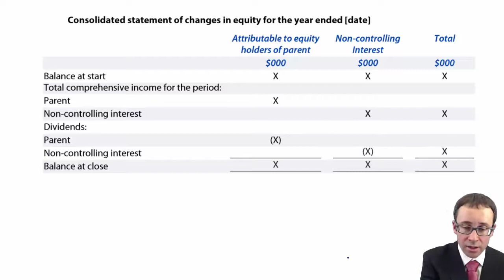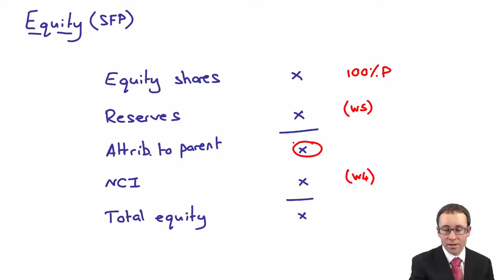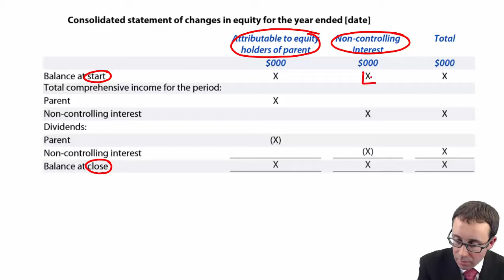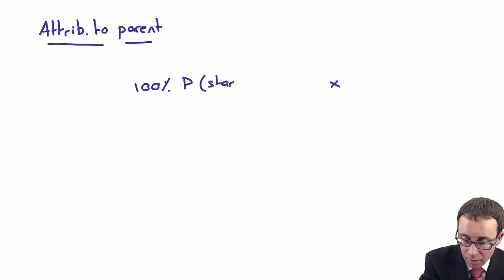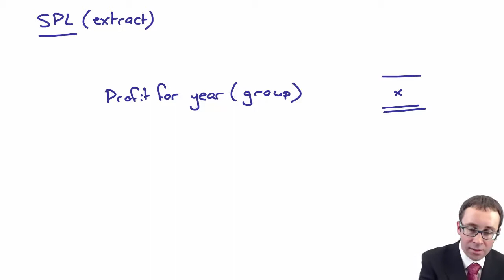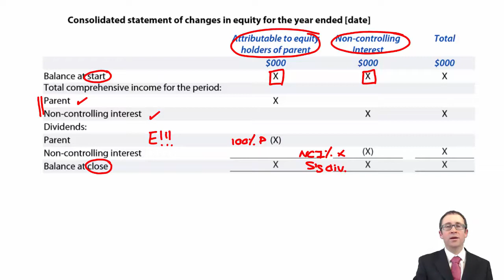CIMA F2 Group statement of changes in equity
Free lectures for the CIMA F2 Advanced Financial Reporting Exams